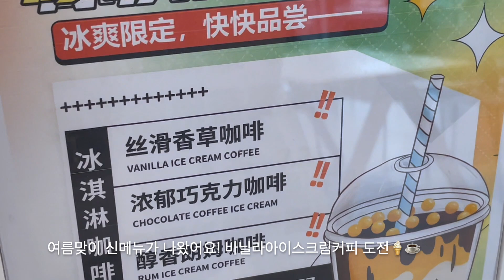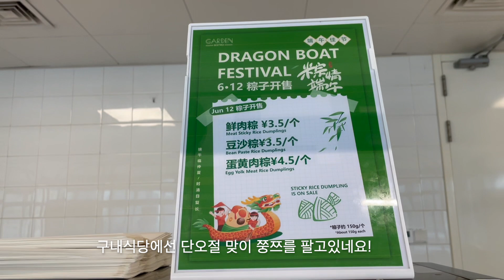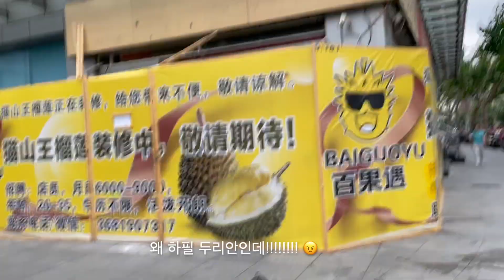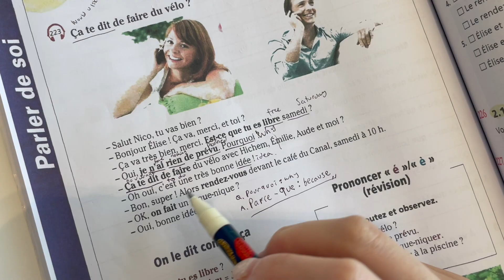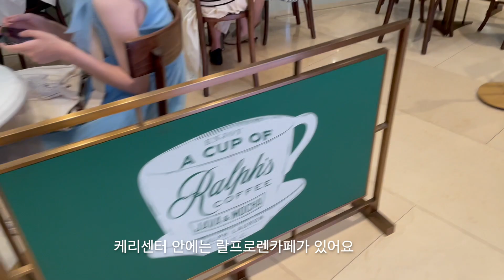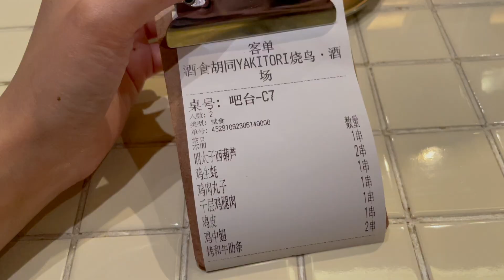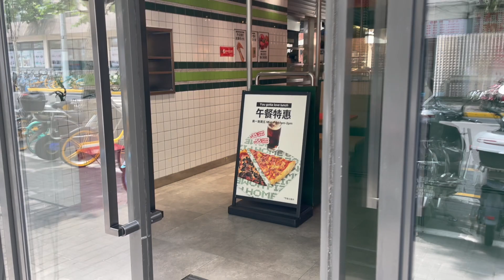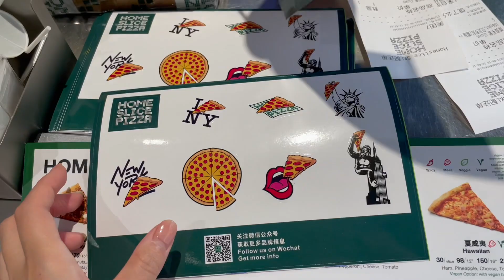[상해 회사원 일상🇨🇳] 보그 디렉터가 살았다는 상해집들이🏠🌹​그런데 다같이 자전거를 타고 간다고..? 이것이 중국의 직장생활인가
바람잘날 없는 우당탕탕 상해다이어리